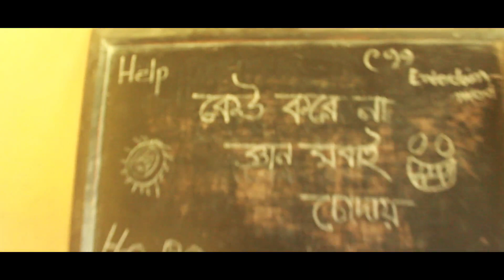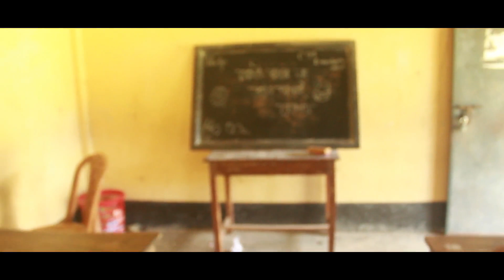Baper Sastoban Pola || বাপের স্বাস্থ্যবান পুলা|| Rasidul Hasan|| Funny Video||C99 Entertainment 2019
Script: Sojib Hasan Joy
Cinematography : Asiqur Rhaman
Director : Rasidul Hasan